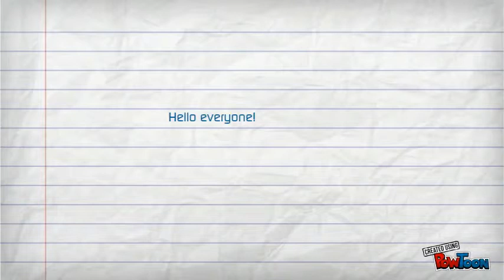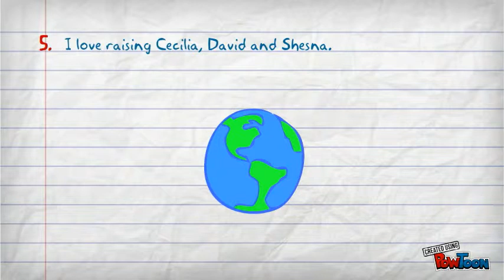321 Introductions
A few words about me-- Created using PowToon -- Free sign up . Make your own animated videos and animated presentations for free.  PowToon is a free tool that allows you to develop cool animated clips and animated presentations for your website, office meeting, sales pitch, nonprofit fundraiser, product launch, video resume, or anything else you could use an animated explainer video. PowToon's animation templates help you create animated presentations and animated explainer videos from scratch.  Anyone can produce awesome animations quickly with PowToon, without the cost or hassle other professional animation services require.